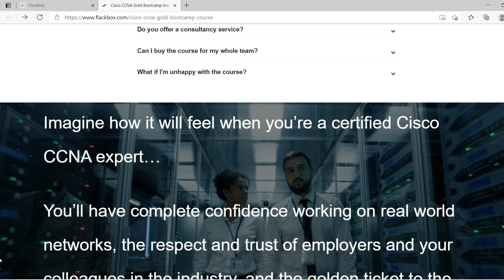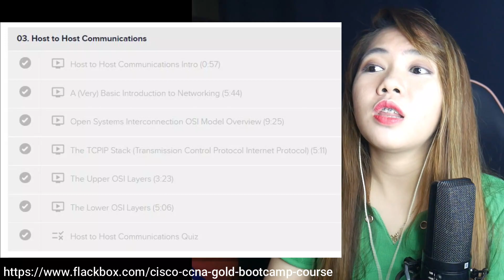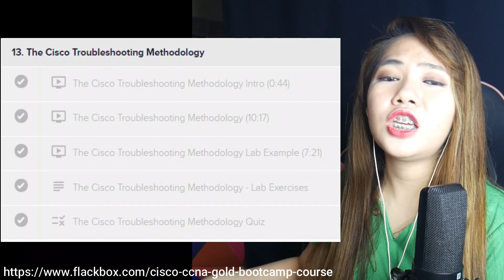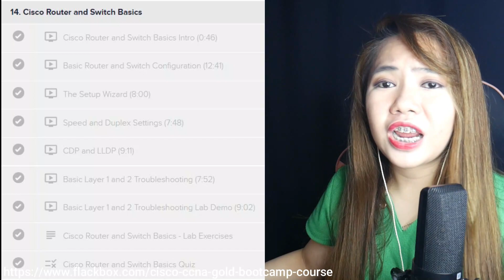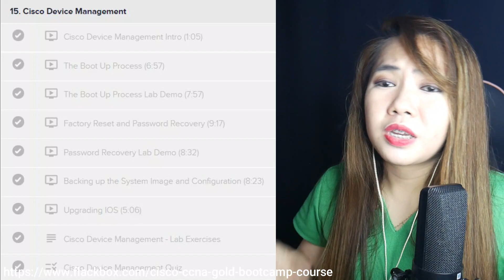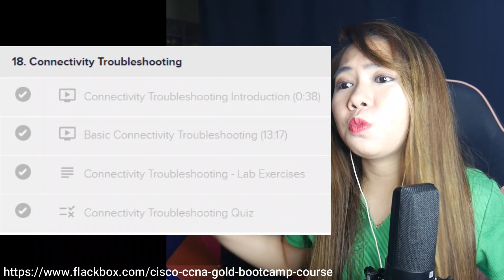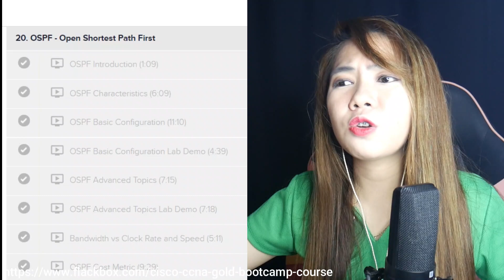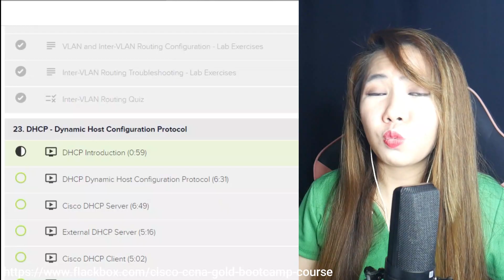Cisco CCNA Journey - CCNA Gold Bootcamp Section 1 to Section 22 Summary (50 percent progress!)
for the full blog post with text and screenshots.

Hi guys! Some of you are asking me what are the topics/lessons on the course where  I am enrolled. In this video, I will show you the brief summary of the topics that I've learned from Section 1 to Section 22.

Part 10 of my Vlog - If I’m on a Full Time Job, Can I Still Review for the Exam?

Thanks!
Neil